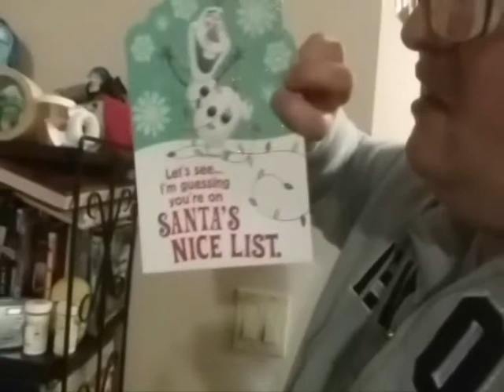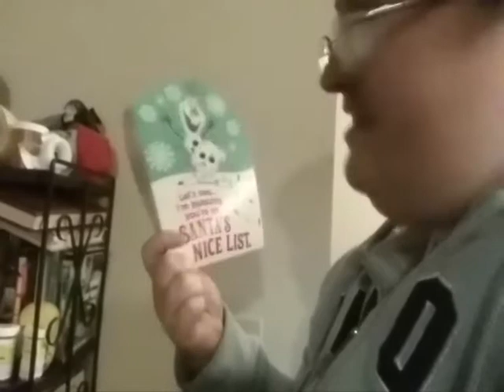New Years Day 2018